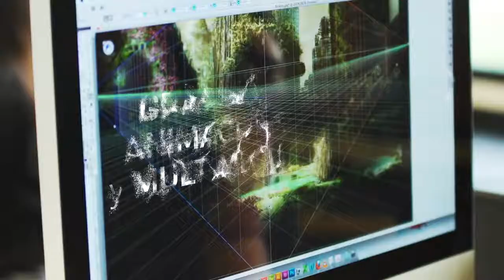LCI Bogota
Corporate video
Lasalle college
Bogota